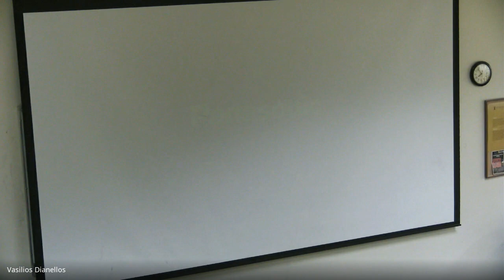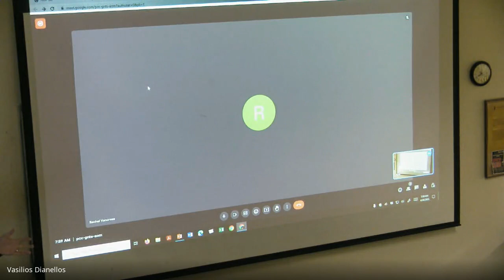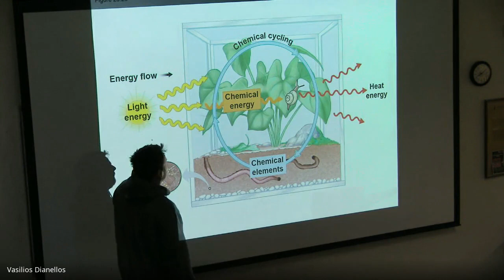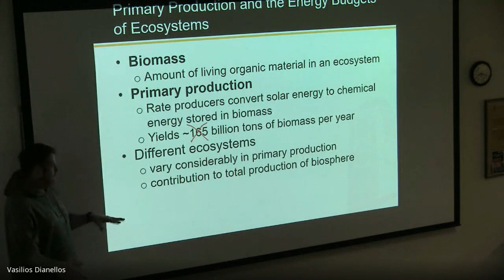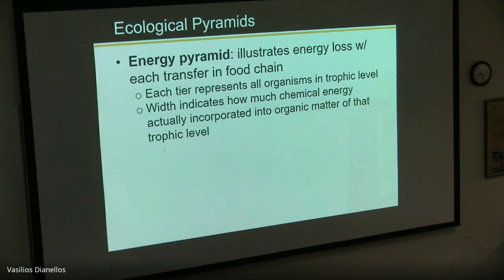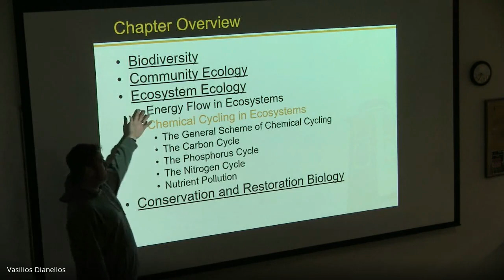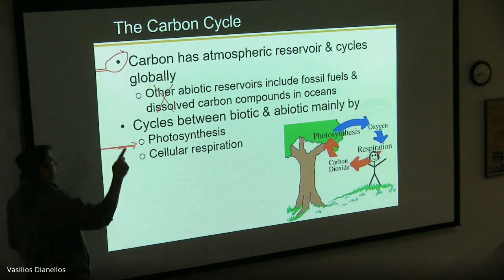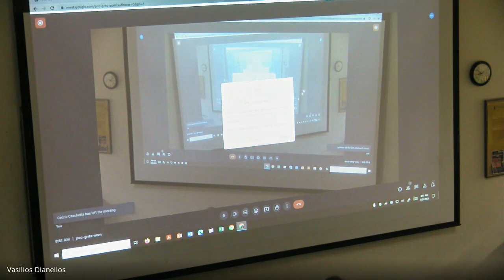Ch 20, Pt 3 (4-26-23)